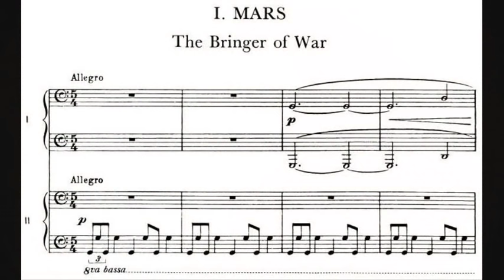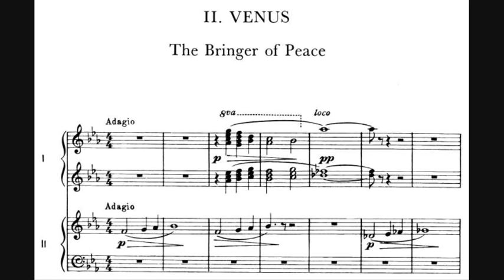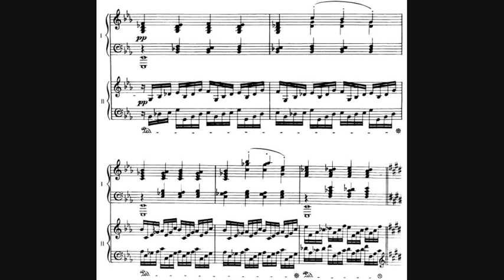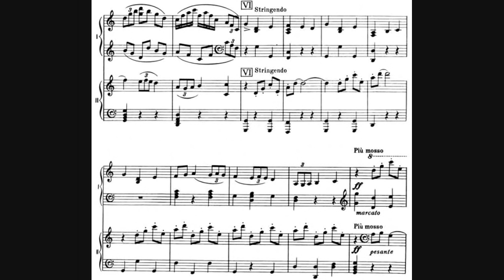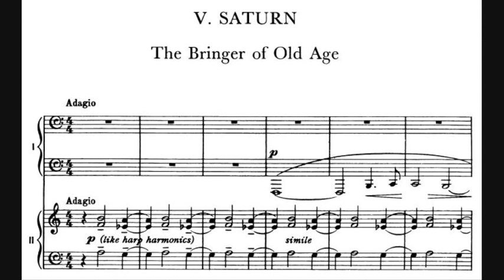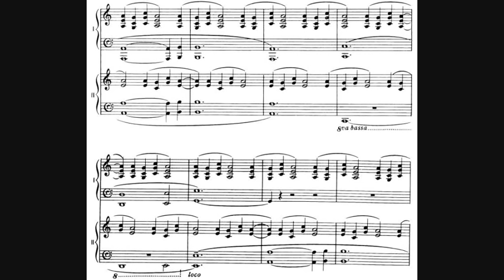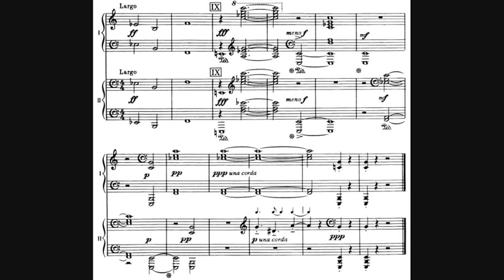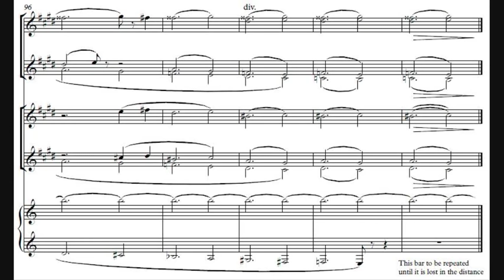Gustav Holst - The Planets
- Composer: Gustav Theodore (von) Holst (21 September 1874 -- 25 May 1934)
- Orchestra: BBC Symphony Orchestra (with women's chorus)
- Conductor: Sir Adrian Boult
- Year of recording: 1945 (technical 'reconstruction' 1986)

The Planets, suite for orchestra & female chorus, Op. 32, H. 125, written between 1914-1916.

00:00 - 1. Mars, the Bringer of War
08:11 - 2. Venus, the Bringer of Peace
15:38 - 3. Mercury, the Winged Messenger
19:26 - 4. Jupiter, the Bringer of Jollity
27:25 - 5. Saturn, the Bringer of Old Age
35:49 - 6. Uranus, the Magician
42:15 - 7. Neptune, the Mystic

Vaughan Williams once described The Planets as "the perfect equilibrium" of the mystic and the melodic sides of the composer's nature. Shortly before its composition, Holst told a friend, "As a rule I only study things that suggest music to me...Recently the character of each planet suggested lots to me." Typically known as a miniaturist, Holst expanded his reputation when he wrote this work of symphonic proportions for an impossibly large orchestra. Containing seven tone poems, the composition, which is comparable in size to those by Strauss, Mahler, and Schoenberg, has become known as his biggest and most important work. Accustomed to composing only for special purposes, Holst luxuriously allowed himself everything he wanted in this work.

The Planets was composed while Holst was employed as music master at a school in Dulwich and at St. Paul's Girls' School. It was the first and only work of its kind that he produced; between 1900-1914 he had written mainly choral pieces. Under the influence of Wagner, Strauss, Rimsky-Korsakov, Stravinsky, the French composers, and additional Russians, Holst started to sketch No. 1: "Mars, The Bringer of War" just as the first World War began. Insistent on the stupidity of war, with all its horrors, the composer opened The Planets with this movement of relentless and brutal power. The entire work bears the feel of vulgarity, pleasantly accompanied by the richness and emotional warmth of humanity.

With the exception of Earth, each planet in our solar system has its own movement in Holst's composition:
- "Mars" opens the work in a broad ABA form, each section rising to a climax, concluding with a crashing unison of the entire orchestra.
- "Venus" follows, dissipating the brutality of the first movement, by peacefully presenting several figures and closing with a rich and calm amplification of its opening.
- "Mercury," which is in two keys in nearly every bar, leaves an impression of winged lightness and speed by rapidly swinging between chords.
- In "Jupiter" the composer sought to embody the radiant happiness of a person who enjoys life, in an ABACABA form.
- "Saturn" beautifully and peacefully brings old age, in a march that penetrates unlike any other work by the composer.
- Although Holst did not hear Dukas' Sorcerer's Apprentice prior to composing "Uranus," the two have remarkable similarities, particularly in the use of staccato bassoons. It is one of his supreme tuttis.
- This atmospheric composition closes with the delicately scored "Neptune." Meant to be a tuneless, expressionless, and shapeless pianissimo movement, the piece fades away to a close with a memorable wordless six-part female chorus.

The first complete public performance was conducted by Albert Coates on 15 November 1920. Prior to that, Adrian Boult led a semi-private rehearsal at the Queen's Hall Orchestra in 1918. The work is also available in an excellent version for two pianos.